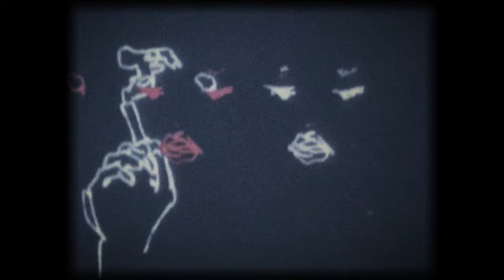[free for profit] sad lofi rap type beat "good night"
This beat is free for profitable usage.

Must Credit (Prod. utrab)

sample: original by me

Maximum of 10.000 monetized streams/plays on each platform! After that you MUST buy a lease! If you need any help or costum beats, write me a detailed email!

Time codes:

0:00​​ - intro
0:26 - hook
0:54​​ - verse
1:21​​ - bridge
1:34​​ - hook
2:01 - outro

I appreciate everyone :3

Bpm: 167
Key: g min

I would highly appreciate a like and a sub!

Tags (ignore):

sad nf instrumental
sad billie eilish type beat free
emotional piano beat
piano instrumental
slow beat
xxxtentacion instrumental
sad piano beats
xxxtentacion x billie eilish type beat 2020